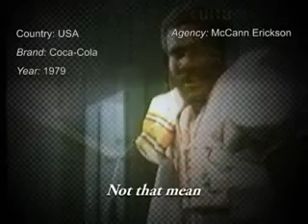Mean Joe Greene, best defensive tackle ever